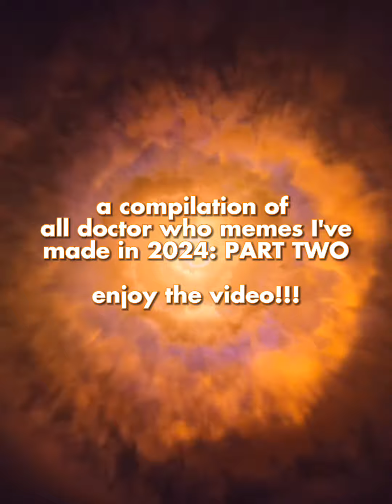all the 2024 doctor who memes I've made (part 2)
a part two of all of the doctor who 2024 memes I've made so far in one video, enjoy!!!

doctor who 2023 clear titles: @dyloneth2